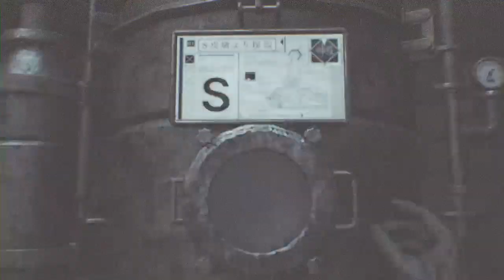Final Fantasy 7 Rebirth Part 26